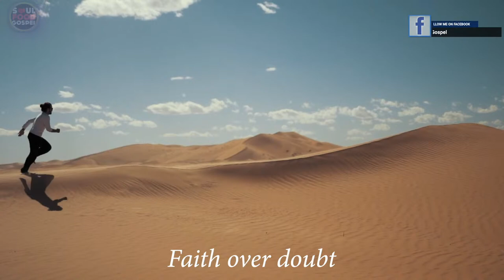Soul Food Gospel Show E534 - DJ Val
40% of all purchases